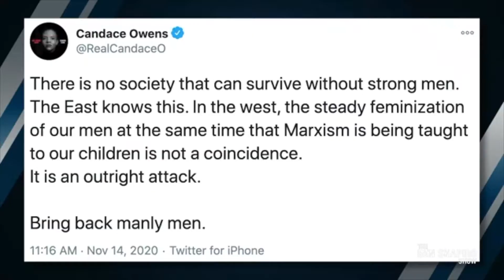Ben Shapiro Gets All Up In His Feelings Over Fashion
Ben Shapiro is upset that Harry Styles wore a dress on Vogue.